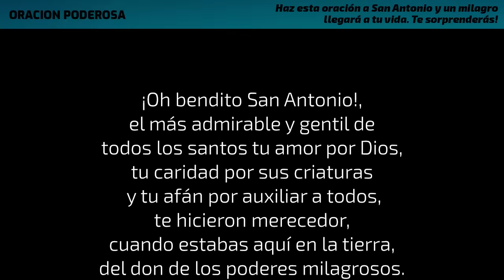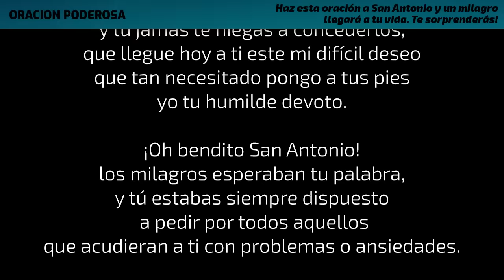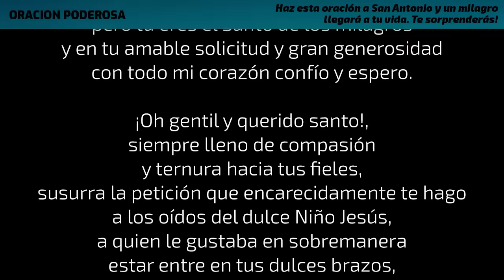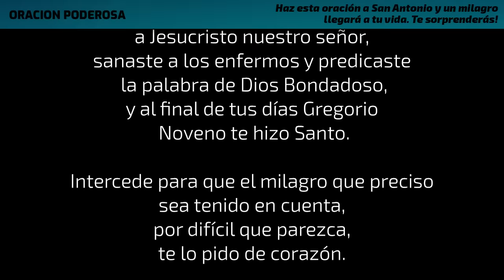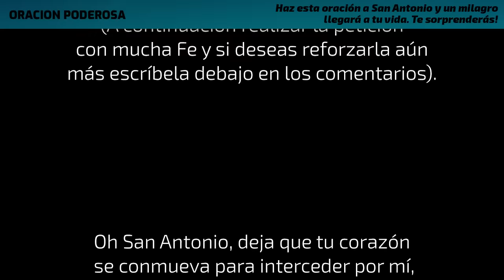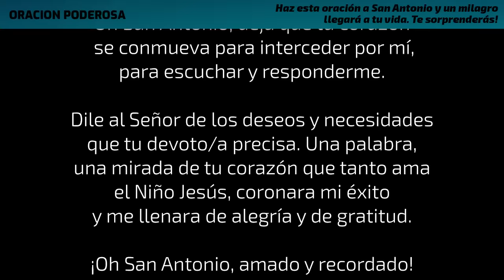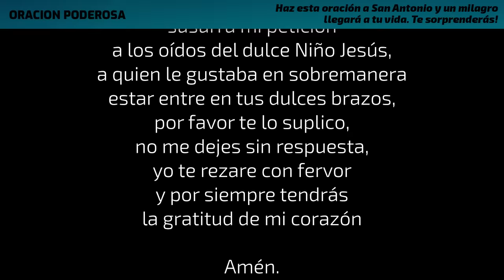Haz esta oración a San Antonio y un milagro llegará a tu vida Te sorprenderás!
Haz esta oración a San Antonio y pídele ese milagro que tanto precisas en tu vida. Relájate, siente la presencia de Dios y tu petición será escuchada con mucho amor. Te sorprenderás!

Heavenly de Aakash Gandhi 2:43